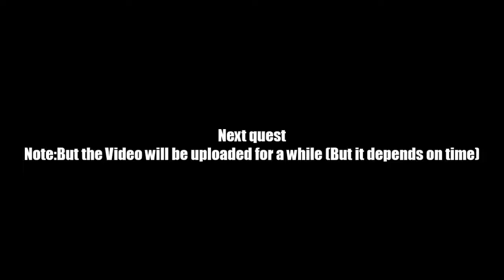AQ Worlds "Ice Plane" Intro Scene